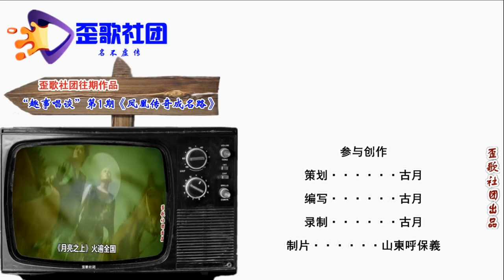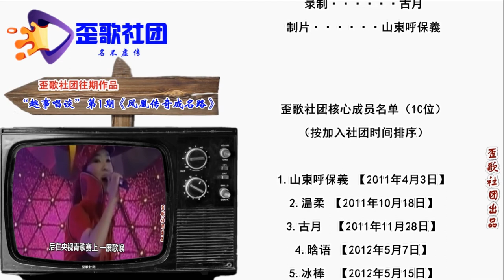歪歌社团 娱事我知道：评德云社里的搭档之“高峰、栾云平”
竹板一打响连环，娱乐新闻谈一谈。各路大咖都来到，听我给您来播报。竹板打，响不停，说说高峰栾云平。两人相声造诣深，德云社里定乾坤……